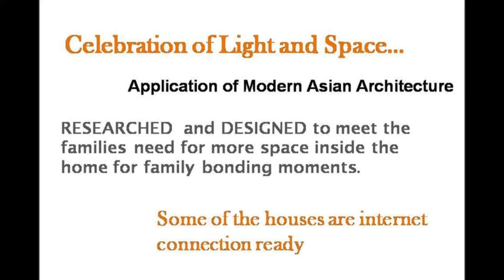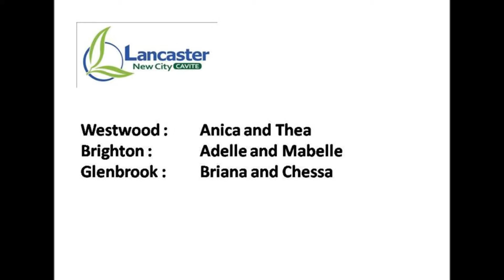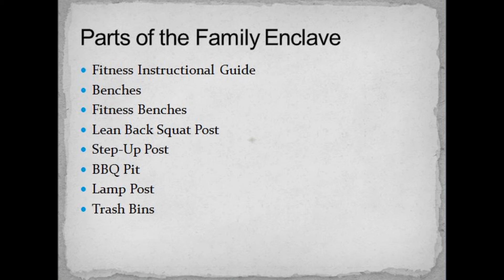Affordable Housing House and Lot in Lancaster New City Cavite - ADELLE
Adelle Townhouse Model
(House and Lot For Sale)
Sample Computation for Bank Financing
TCP: 1,760,400
DP: 200,050.00
Reservation fee: 20,0000
Monthly DP: 13,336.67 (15 months)

Amortization/month ( to start after DP term )
5 years: 31,962.86
10 years: 19,418.81
15 years: 15,450.50
20 years: 13,614.22

Working within a budget but wanting more rooms for the children, Adelle is a perfect home where a family of 5-6 may happily bond. It's organized use of space gives the family more rooms for everyone.

House Details

  Location :
Cavite, Phlippines

  Address : Lancaster New City, Imus / Kawit / General Trias Cavite
  Price / Budget : Php 1,725,,000.00 (Philippine Peso)
  Bedrooms : 4
  Bathrooms : 2
  Floor Area : 70 sqm
  Land Area : 60 sqm. (additional 4.72sqm for the balcony)
  Condition : New - Townhouse
House Features:

2 Storey Townhouse
4 bedrooms with partition
2 Toilet and Bath
Living Area
Dining Area
Kitchen Area
Family Room
Service Area
Balcony
Provision for One (1) Car Garage
Option for a Family Enclave
House Finishes:

Pre-painted GI Roofing
Powder coated aluminum windows
Exterior Wall : Painted plain cement finish and tiles
Interior Wall : painted plain cement finish
Toilet and Bath with complete set of bathroom fixtures
Plain cement finish for the ground and second floors

St. Edward Integrated School, under consultancy with the Lasallian Schools Supervision Office(LASSO), is set up right in the heart of Lancaster Estates.  Your children need not travel far to get an education.  That means, no more morning rush, less stress to get to school on time, and spend more time with your family.

Entrance Gate
Country Club
Swimming Pool
Basketball court
Chapel
Landscaped parks and playgrounds
Landscaped open spaces
Centralized Water system
Concrete roads
Linear Park

Call:
Affordable Housing
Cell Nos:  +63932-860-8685